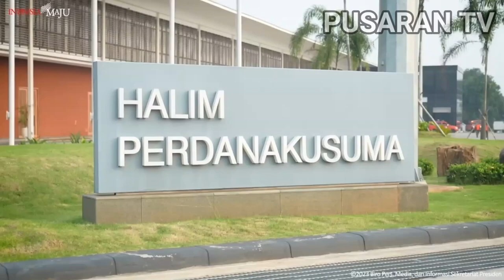Presiden Jokowi Beserta Ibu Iriana Tiba Di Chengdu Disambut Meriah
Presiden Joko Widodo Dan Ibu Negara Tiba Di Chengdu China Dengan Keadaan Cuaca Hujan Gerimis, Presiden Jokowi Dan Ibu Iriana Juga Disambut Meriah Oleh Sejumlah Pelajar Yang Berbaris Menari.